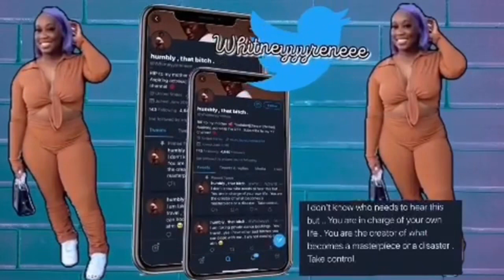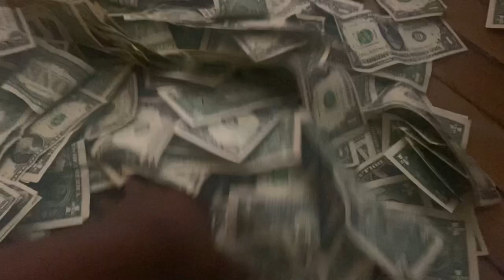VIDEO SHOOT RELEASE PARTY VLOG!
follow me on all social media platforms:
NEW SNAPCHAT: @ whitneyyyreneee